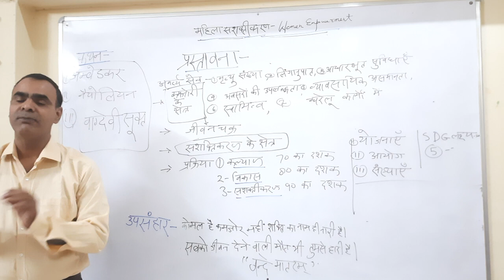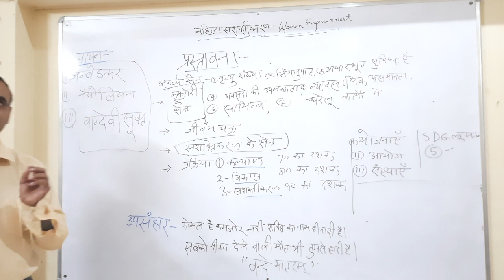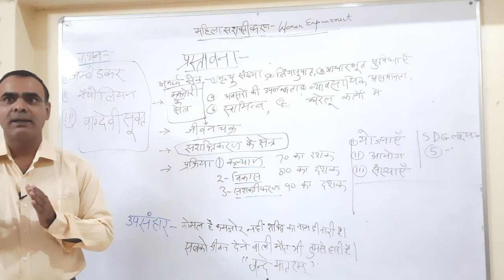निबंधश्रृंखलाभाग4 डॉ सी एल त्रिपाठी द्वारा शानदार व्याख्या ESSAY MAHILA SASKTIKARAN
IAS/PCS/RO/BEO एवं अन्य प्रतियोगी परीक्षा हेतु महिला सशक्तिकरण पर व्याख्यान। महिला सशक्तिकरण का अर्थ सशक्तिकरण के सभी आयामों का प्रतिपादन एवं निष्कर्ष को समेटे हुए सभी पक्षों का सारगर्भित प्रस्तुतीकरण। लोक सेवा आयोग की परीक्षा के मानक के अनुरूप। कविताओं एवं उदाहरणों तथा तथ्यों के द्वारा प्रस्तुतीकरण।